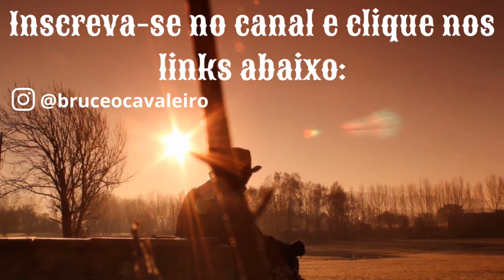RESPONDENDO OUTROS CONTATINHOS DURANTE UM ENCONTRO (A FUTURA ESPOSA DE VCS)